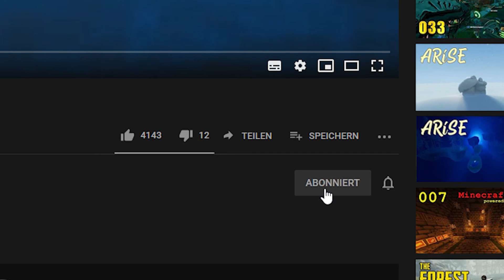Redstone Grundlagen ⛏️ Minecraft [027]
In dieser Folge Minecraft Tipps zeige ich euch die Redstone Grundlagen.
Ich würde mich über eine positive Bewertung freuen und bin auch offen für neue Vorschläge. Schaut auch gerne mal in die anderen Videos dieser Reihe hinein, mit Themen wie: Netherportal gießen, Fallen, unendliche Wasser- bzw. Lavaquelle etc.

✶ Minecraft ✶

Tipps und Tricks rund um Minecraft.